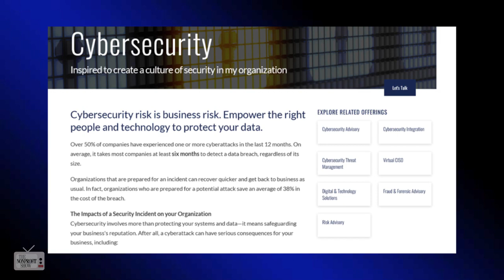Cybersecurity! | Nonprofit Power Week - Day One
Eide Bailly leads this Power Week series with the 5 most important steps to protect your nonprofit from ransomware, supply chain attacks, phishing scams, and natural disasters which may crush your technical systems. Day one was in front of a live audience with Director of Cybersecurity Kyle Hendrickson!